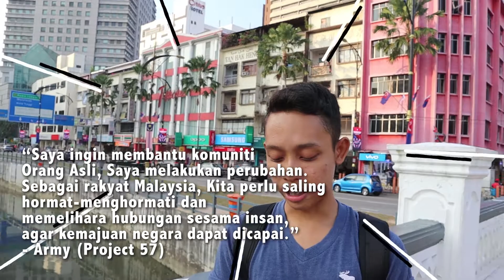Unity Ribbon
Hey guys I going to talk about this guy quotes regarding Project 57.